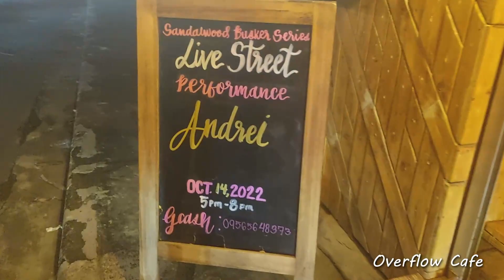Friday Gigs Vlog | Overflow Cafe & Jaz Grill Shack